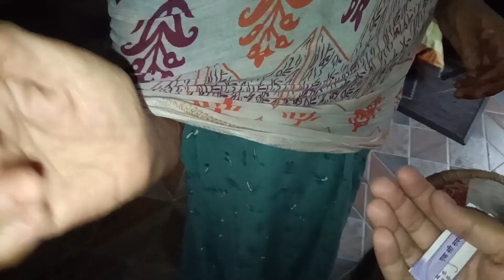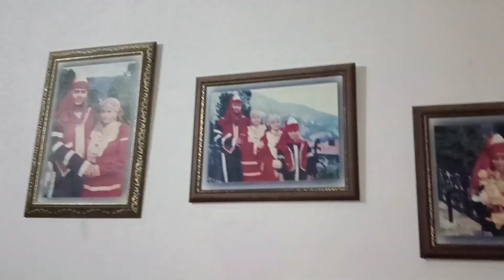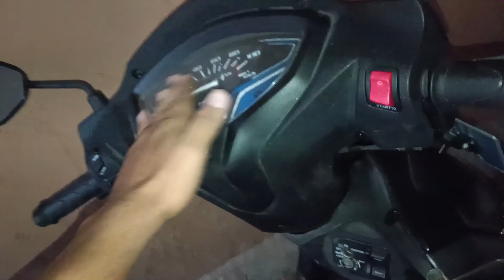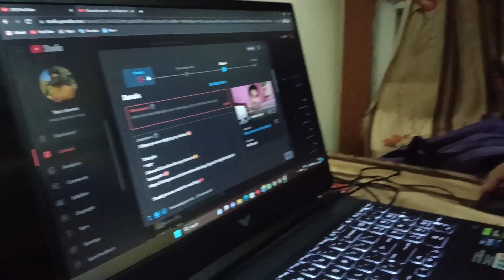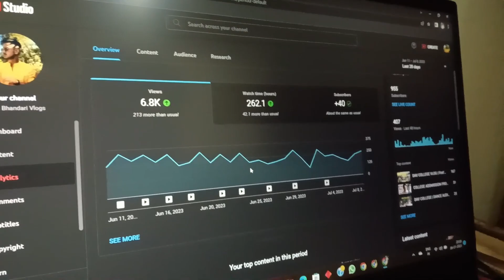DON'T UPDATE YOUR ANDROID DEVICES || Back To CHANDIGARH 😇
Then pls
* Hit*